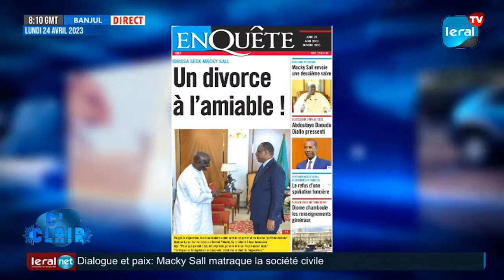Mansour sur la déclaration de Idrissa Seck c'est un film bien touné